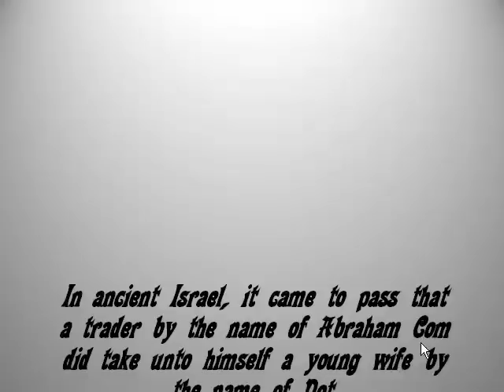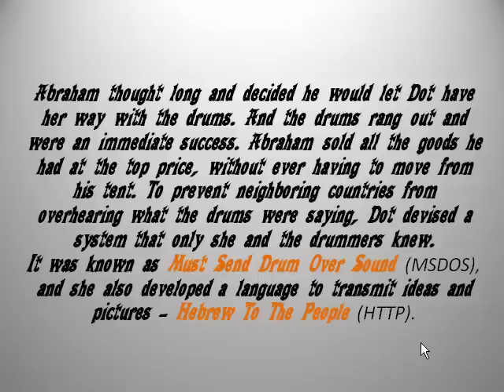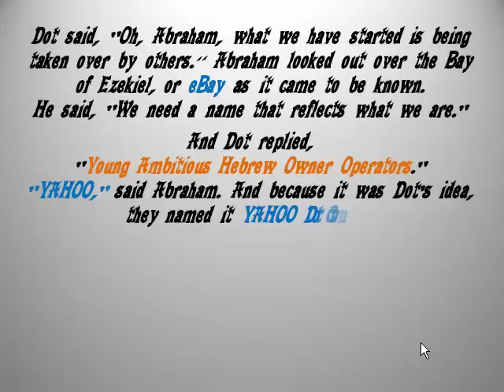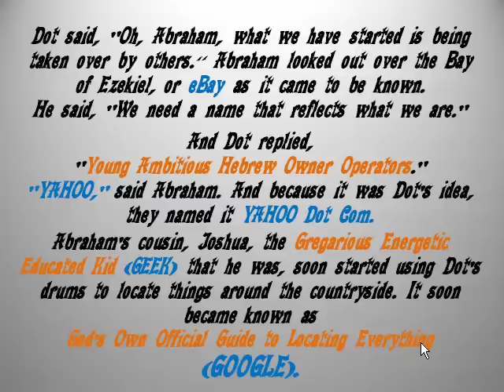How the internet got started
the true story of who invented the internet